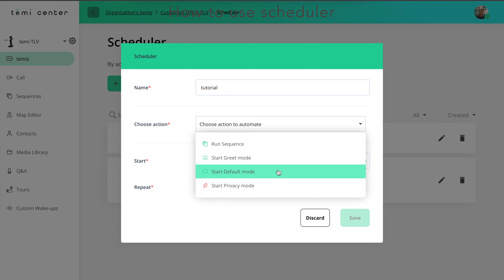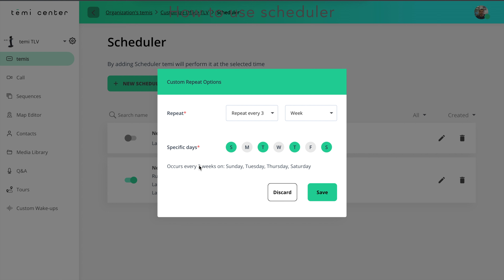TEMI Tutorials - How to use the scheduler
TEMI v.128 tutorial
learn how to use the scheduler and time different tasks to different parts of the day, week or month